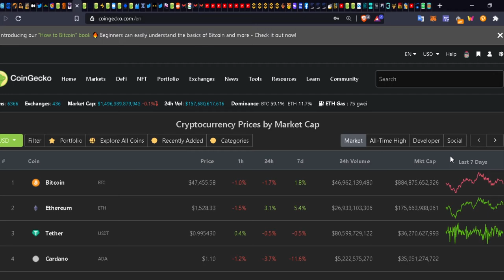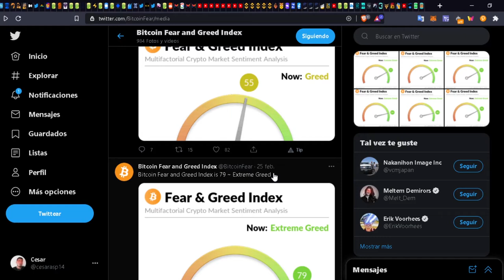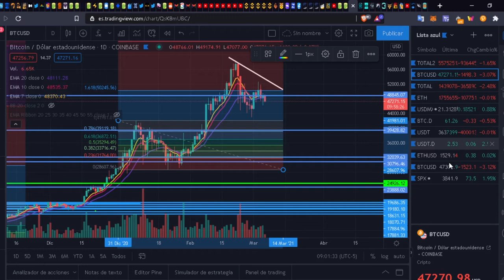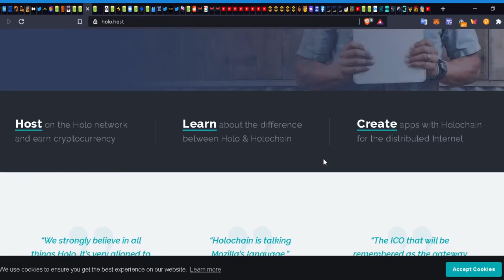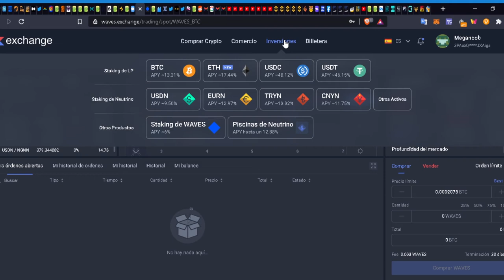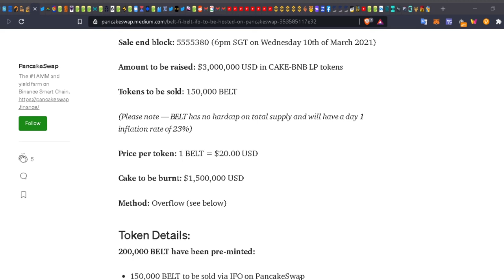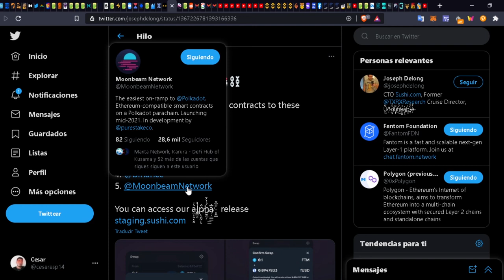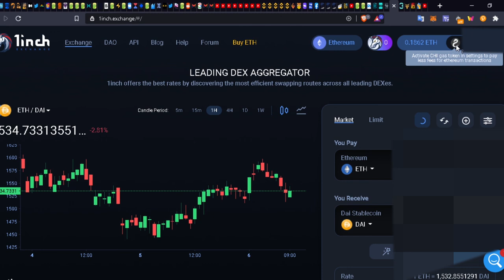EL MERCADO CONTINUA LATERAL😎 // INVERSIONISTAS CAMBIANDO ORO POR BITCOIN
✅ Regístrate en Roller bit con este enlace y gana 1000 Satoshi

No tienes wallet para criptomonedas?

Gana ZCASH y PIVX gratis!